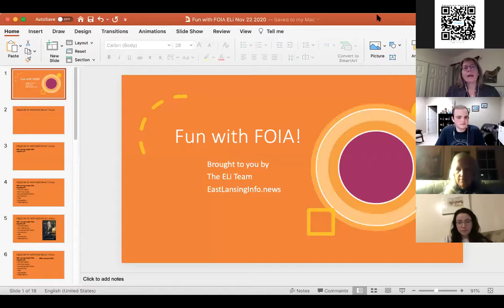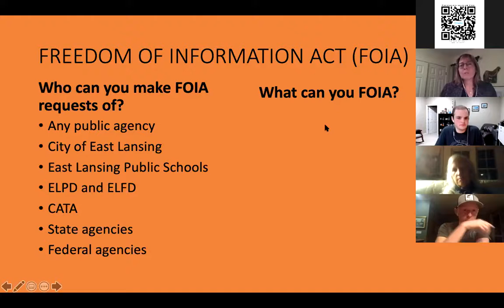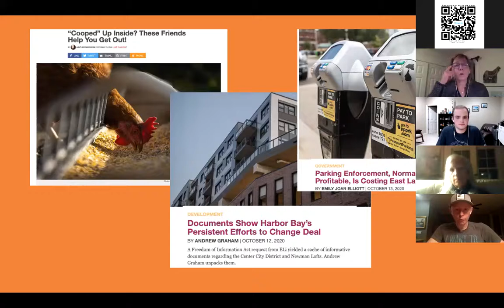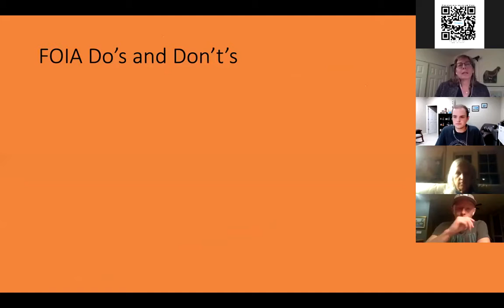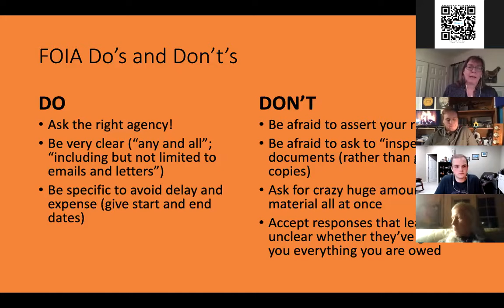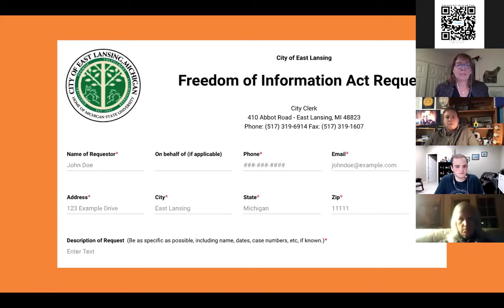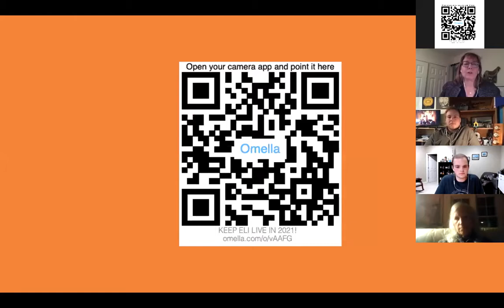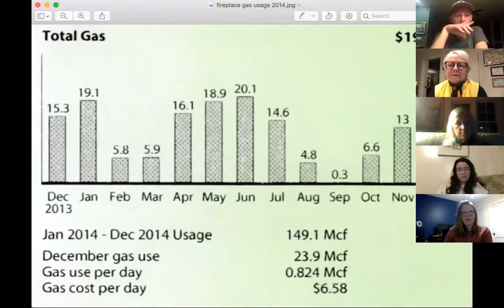Fun with FOIA (11.22.2020)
Watch ELi's Fun with FOIA event, where Alice Dreger outlines the FOIA process in the City of East Lansing, and the ELi staff share their favorite FOIA stories.